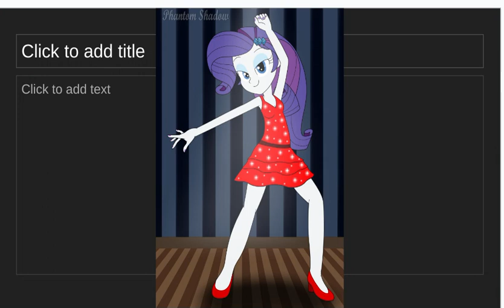Rainbooms Around The World: Rarity's Native Dance